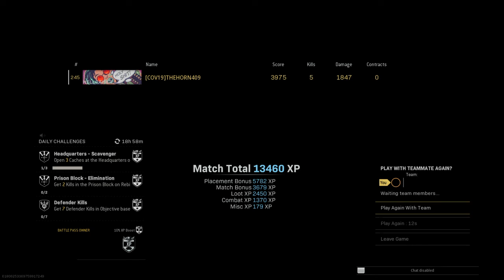Call of Duty®: Modern Warfare®_20220612080104